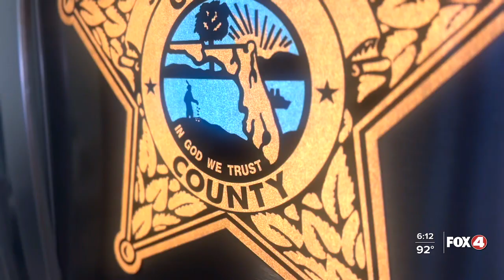HURRICANE SEASON: Congressman Mario Díaz-balart urges preparedness